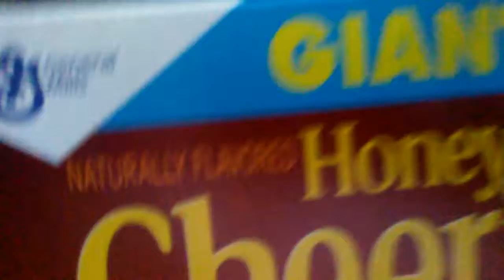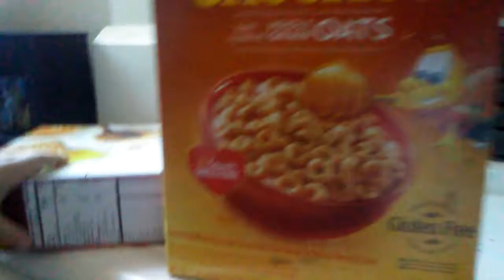Cheerios are about to get BIGGER!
So I went to the store recently and picked out some Cheerios. Now I'm a big lover of Cheerios, so I didn't hesitate to buy them. However, something really caught my eye when I came to pick them up. There were two different sized boxes, only the size differences were miniscule. Who in their right mind thought that adding half an inch to the box's size warranted the change from a "Family Size" to a "Giant Size?" It makes no sense! Anyways, enjoy my ranting.

My other rage video: GTA 5 Rage About Mods!

You may include this in any of your work(s) and/or content creation(s), as long as you credit me.